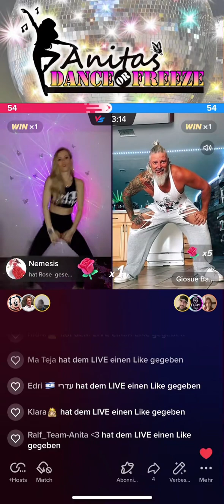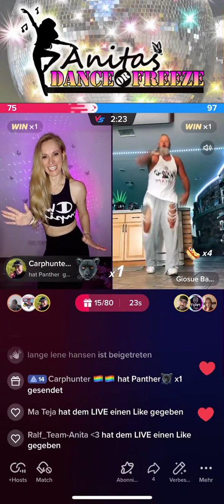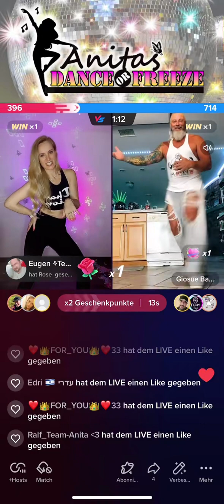Das war ein echtes Dance Battle meine Damen und Herren! 💃🏼/🕺 Dance or Freeze mit voller Energie,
Das war ein echtes Dance Battle meine Damen und Herren! 💃🏼/🕺 Dance or Freeze mit voller Energie, Spaß und Leidenschaft ❤️‍🔥 Unser Tanzgott Barenfanger ist halt Next Level! 🤩💪 Das hat soooo viel Spaß gemacht 😍 es war einfach unglaublich. Das ruft definitiv nach einer Zugabe! 👏👏👏 Ich freue mich riesig auf ein weiteres Battle dieser Art 🫶 ❤️‍🔥 100% Energy ❤️‍🔥 100% Dance ❤️‍🔥 100% Fun